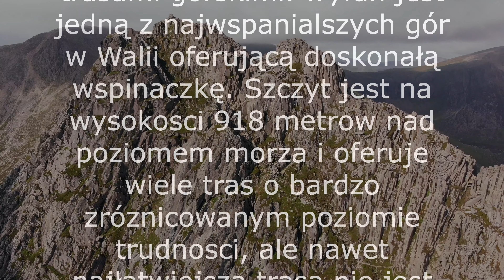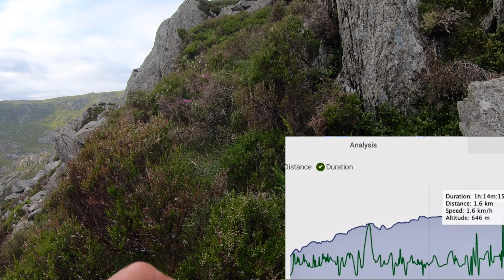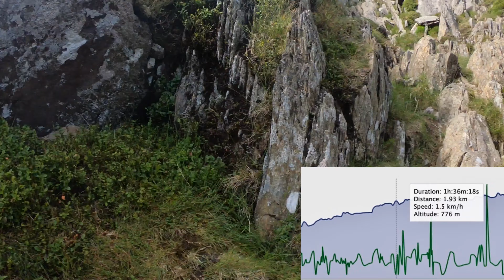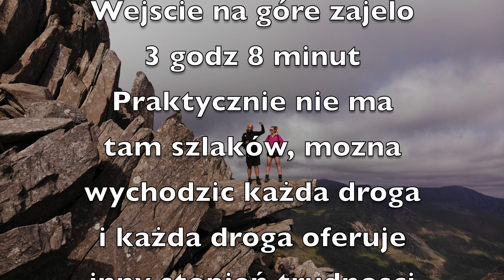TRYFAN, Snowdonia. wejscie na szczyt, GoPro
Tryfan w Snowdoni ma wysokosc 918 metrow nad poziomem morza, i choć nie jest najwyrzszym szczytem w Wali to jest to jedna z najwspanialszych gór w UK, oferujaca wiele tras na szczyt, bardzo zróznicowanych trudnoscia wejscia.